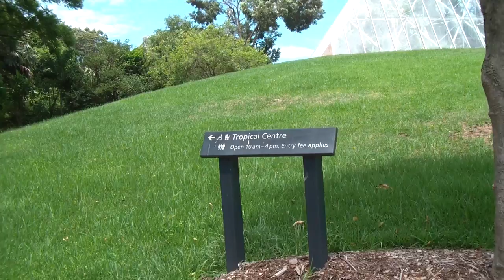Botanic Garden Tropical Centre Sydney, botanikus kert, trópusi center, Ausztrália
Botanic Garden Tropical Centre Sydney